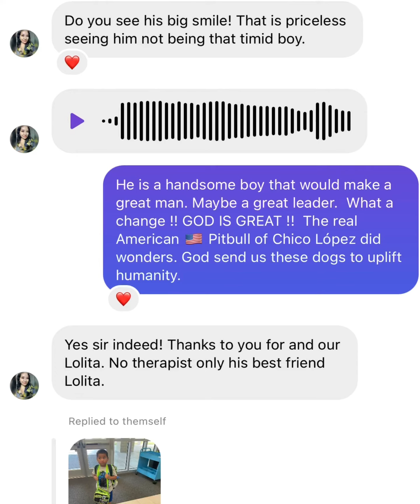Golden Vein positive effect of Chico López lifting families ! Helping children be stronger.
The greatest pitbulls on earth ! The last best dogs are at the ending.
They will vanished with history.

Here a sample of what they can do with CONSISTENCY!!

Key word consistency!!

ChicoLopez.com